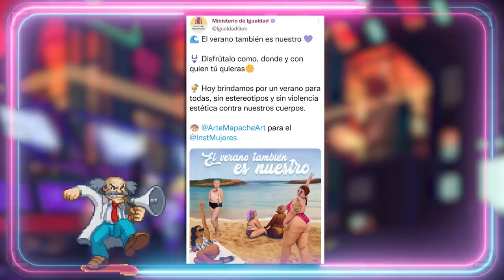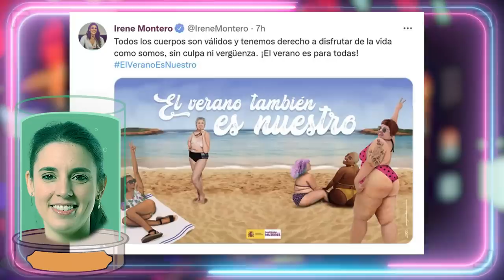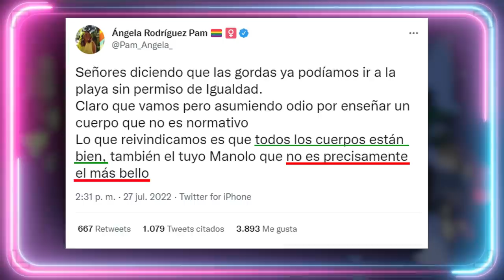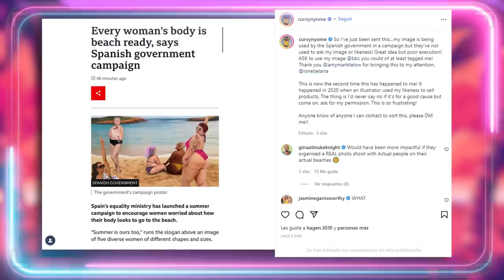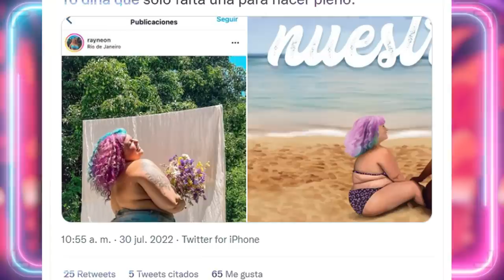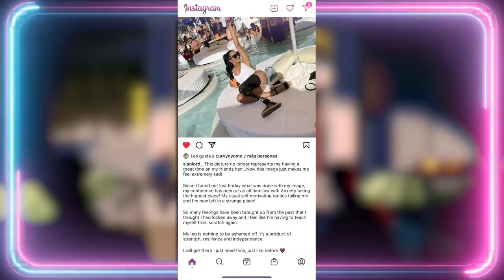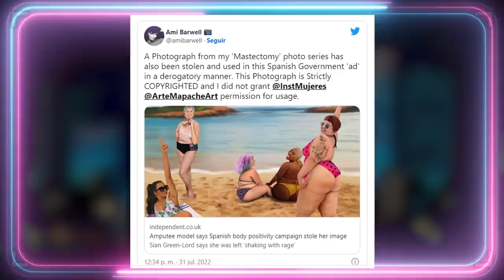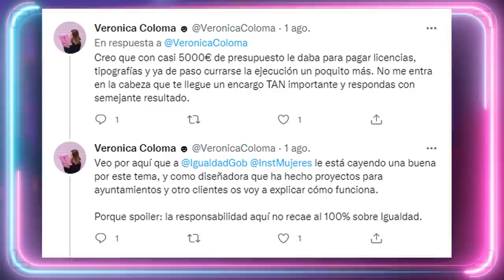🤦‍♀️ LAMENTABLE: TODA LA HISTORIA DEL CARTEL FEMlNlSTA 🤦‍♀️